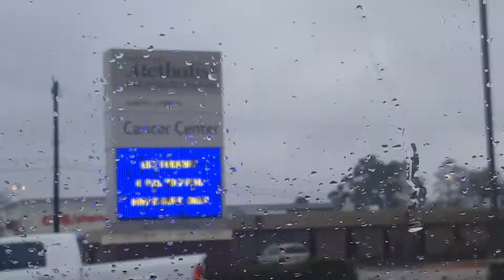2018-01-16 Driving in Baytown Texas freezing weather